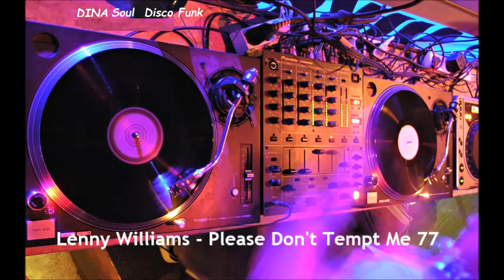Lenny Williams -"Please Don't Tempt Me" (1977)